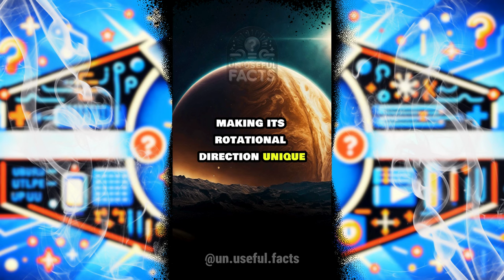Random Facts Week - 14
Gear up for the most intriguing summary of a week with our 'Random Facts Week' series! This video rounds unbelievable facts that will enrich your knowledge and spark your curiosity. From science to history, we cover it all! Make sure to watch until the end for a fact that will leave you stunned. Which fact surprised you the most?